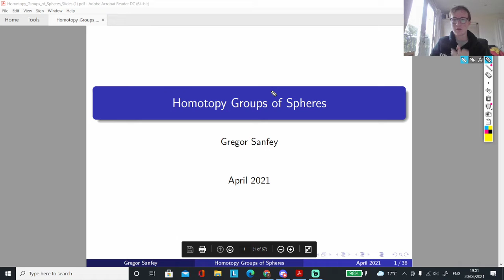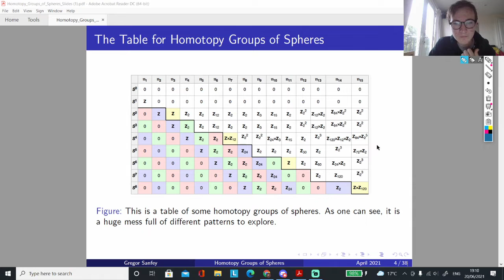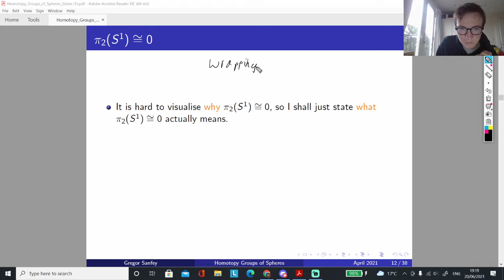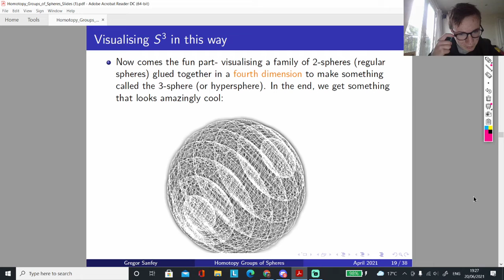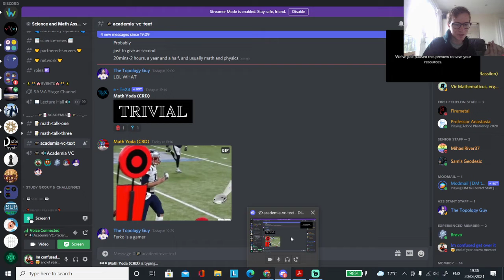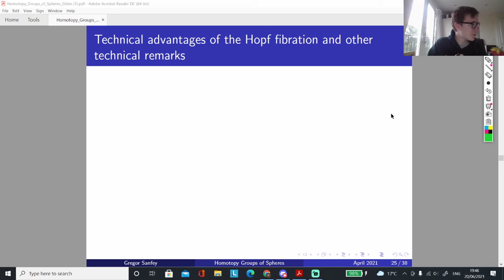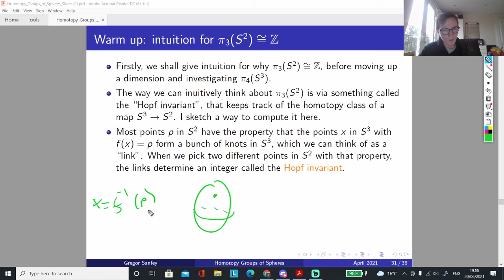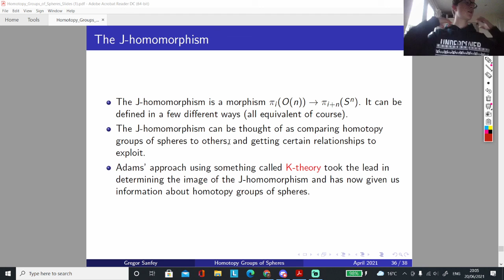Homotopy Groups of Spheres Talk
Slightly messy talk given on a (different) discord server!